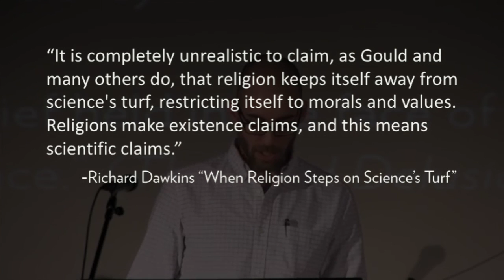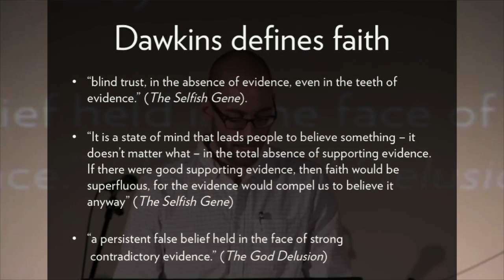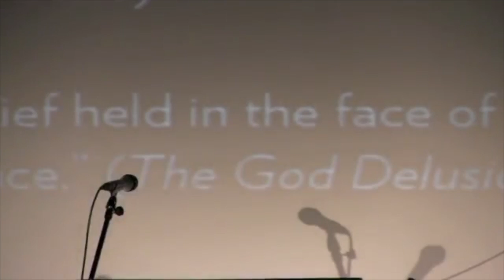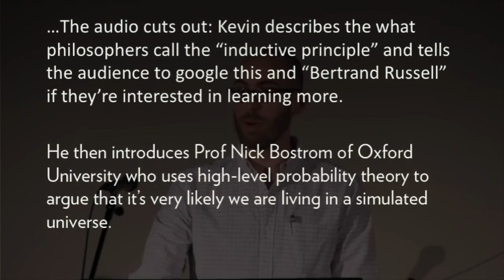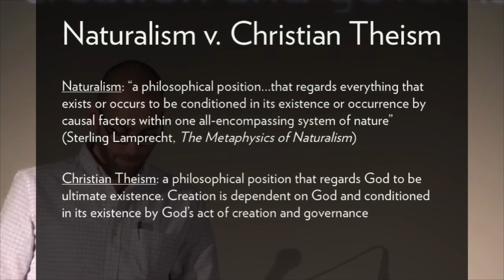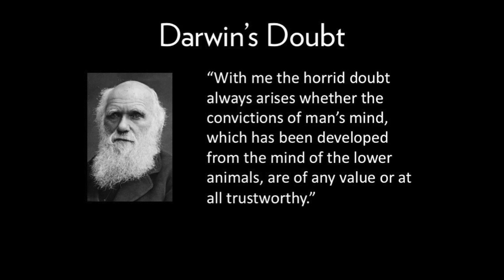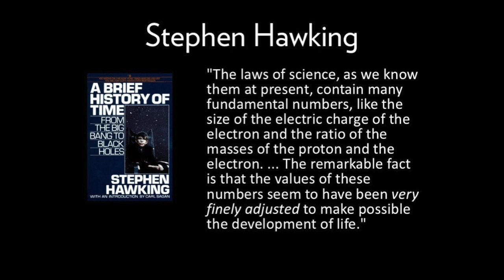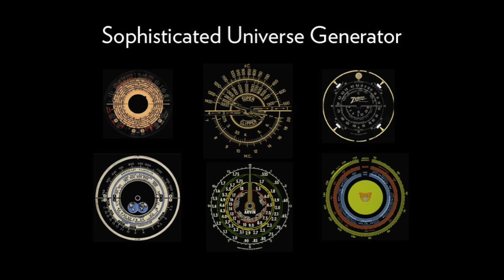Science and Religion Lecture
In this Encounter lecture from the fall of 2015, Princeton Ministry Fellow Kevin Antlitz engages with the relationship between science and religion.